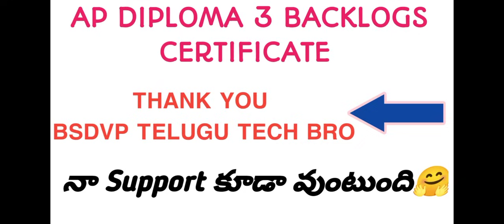AP DIPLOMA 3 BACKLOGS| Diploma Students కి నా support ఎప్పుడూ వుంటుంది